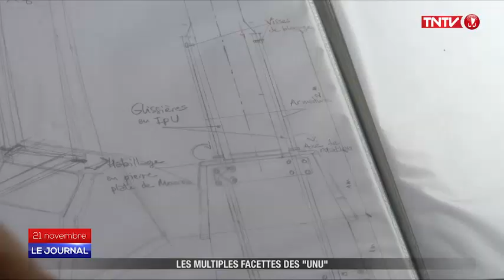Matari'ini'a : les multiples facettes des unu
Matari’i i ni’a, le lever des Pléiades, a eu lieu mercredi 21 novembre. Le rituel est célébré depuis l’an 2000 par l’association Haururu.  Parmi la préparation des célébrations : le Tuhitira’a unu. Cette installation sur les marae a eu lieu le samedi précédent.  Les unu, ces œuvres d’art sculptées dans le bois, sont revenus à la mode.  Quelles fonctions occupent-ils ? Eléments de réponse dans ce dossier préparé par Matahi Tutavae